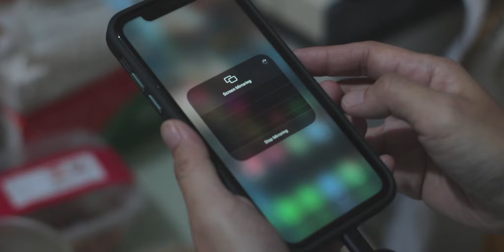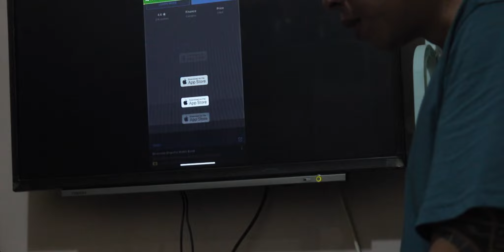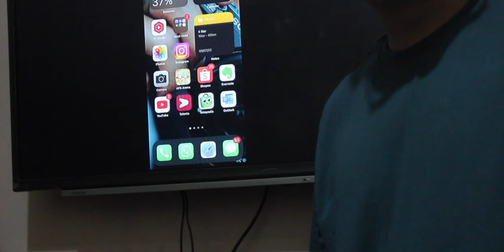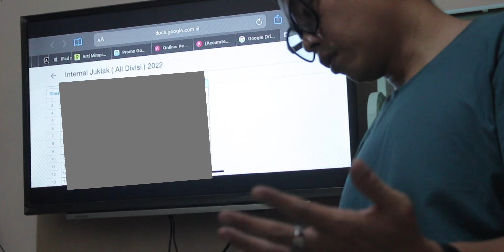Review PX MHA-130 | Kabel HDMI 3 in 1 | gak cuma buat GAME!!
3 in 1 (Support iOS/Android/Microsoft)
Mendukung port USB Type C, Lightning, dan Micro USB dengan sistem iOS dan Android.

SMARTPHONE DISPLAY ON TV
Presentasi, meeting, training, menonton atau bermain game 2x lebih efektif dengan layat yang lebih besar.

Mendukung Teknologi Chipset AM8268L terbaru.

USB CHARGING AND USE 2 IN 1
Bisa digunakan lebih dari 72 jam tanpa henti! Dapat mengisi daya dan dapat digunakan secara bersamaan tanpa takut kehabisan baterai.

EXTRAORDINARY DISPLAY & LOW LATENCY
Dapat menghasilkan tampilan yang jernih dan lebih nyata. 2x lebih baik dari resolusi biasa. Cocok untuk menonton Youtube, iQiyi, Google, dll

Material Alumunium Alloy, mengeluarkan efek panas yang baik, tahan lama, transmisi audio video lebih stabil, transmisi USB lancar dan stabil.

FITUR
1. Mendukung iOS 8.0 ke atas dan Android 6.0 ke atas
2. Plug and Play, mudah digunakan
3. Resolusi Full HD 1080P
4. Tampilan video yang sinkron dan lancar
5. Dapat digunakan dan mengisi daya secara bersamaan
6. iPhone Plug And Play (auto screen mirroring), Android menggunakan aplikasi Sage Mirror
7. Material Kabel Braided, tidak mudah rusak atau patah
8. Bisa digunakan untuk TV, Monitor dan Proyektor dengan port HDMI
9. Mendukung penyesuaian layar horizontal dan vertikal
10.  Mendukung proyeksi layar smartphone Vivo
11. Lulus RoHS, kabel ramah lingkungan

SPESIFIKASI
Merek   : PX
Model Produk : MHA-130
Warna   : Space Grey
Konektor  : USB-C(male)/Micro USB(male)/Lightning (male) to HDMI(male) + USB A(male)
Port Charging  : USB 5V/2A

ISI KEMASAN
MHA-130*1
Buku Manual*1

Gear dan Aksesoris yang di pakai Kodave

Lampu Godox dan Aksesorisnya

AKSESORIS PENDUKUNG LAINNYA

GOPRO DAN AKSESORIS